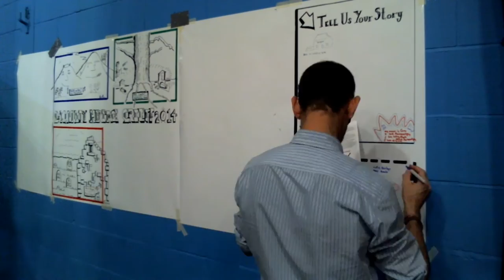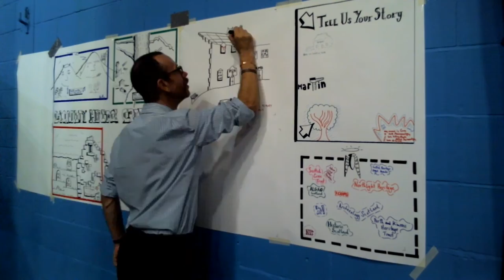A fuzzy illustration from the 2014 Scotland's Community Heritage Conference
Alex Hale created a fuzzy illustration of the talks at the 2014 Scotland's Community Heritage Conference. This is a timelapse video of that process. Publication coming soon about the process.